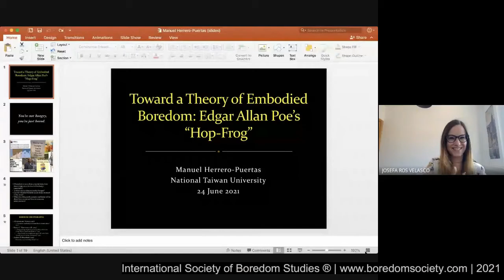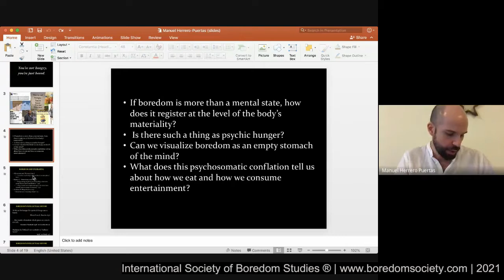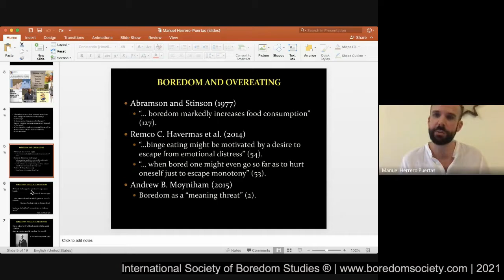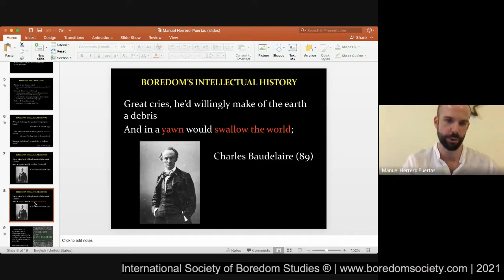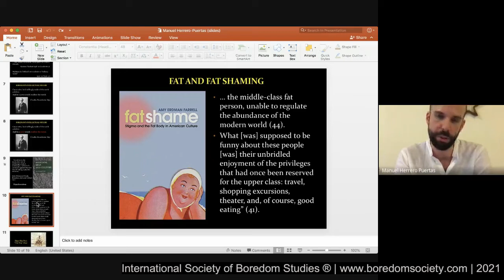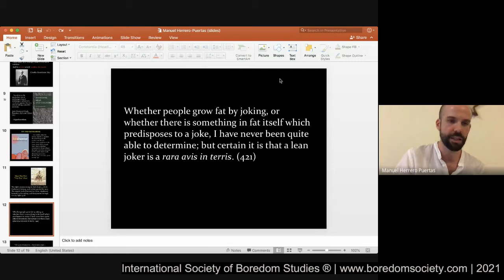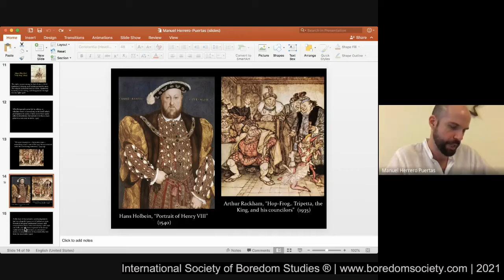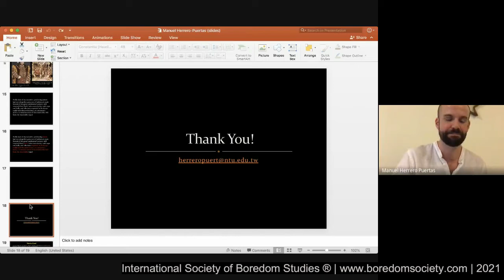Manuel Herrero Puertas. Toward a Theory of Embodied Boredom: Edgar Allan Poe’s “Hop-Frog”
4th International Interdisciplinary Boredom Conference (24-26 June 2021)
Manuel Herrero-Puertas
Toward a Theory of Embodied Boredom: Edgar Allan Poe’s “Hop-Frog”